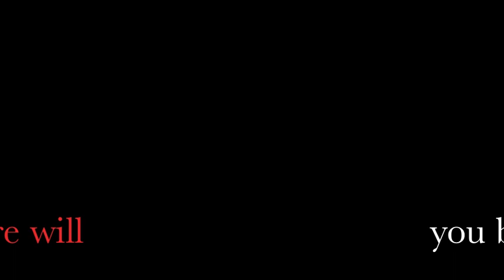Finding Nemo 2: He Found Us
The oncoming winter storm